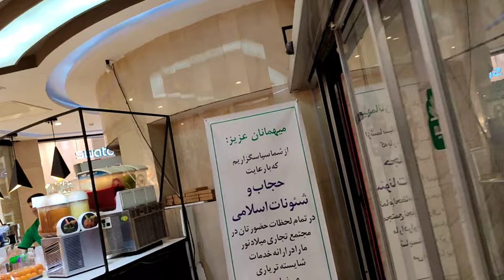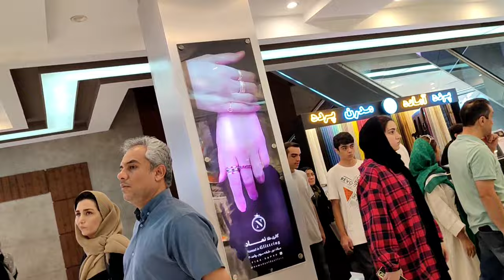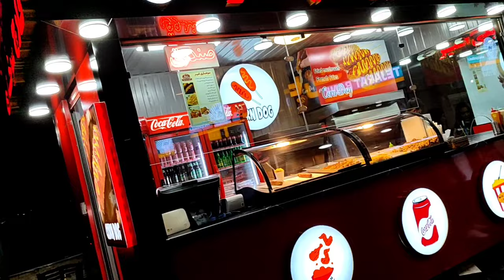Iranian women after the death of Mahsa Amini|no hijab in Iran in one year ago|زن زندگی ازادی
After the death of Mahsa Amini, Iranian women resist the mandatory hijab. The face of Iran's big cities, especially Tehran, has changed, and the police do not intervene against veiling, and women and girls move freely in public places.
Of course, the people of Iran believe in Islam, but this is a way of protesting the end of the dictatorship in Iran, and the use of force and coercion in any case has the opposite result.
Maybe if there was no compulsion and women and girls were not tortured, people would not protest in this way and corruption would be less.
Hoping to have a free Iranian and peace in the world.